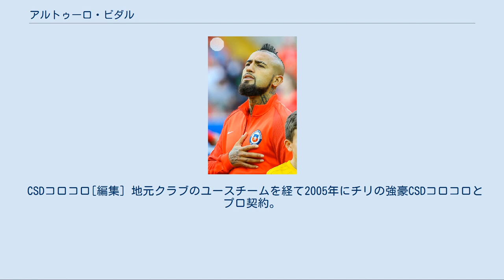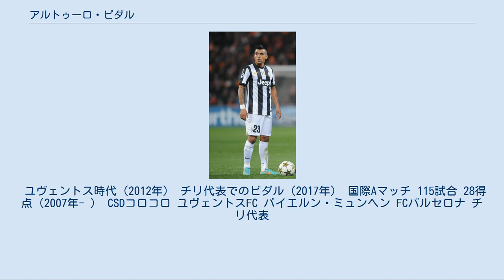アルトゥーロ・ビダル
アルトゥーロ・エラスモ・ビダル・パルド（Arturo Erasmo Vidal Pardo、 1987年5月22日 - ）は、チリ・サンティアゴ出身のサッカー選手。
セリエA・インテル・ミラノ所属。
チリ代表。
 CSDコロコロ[編集] 地元クラブのユースチームを経て2005年にチリの強豪CSDコロコロとプロ契約。
その後同クラブのプリメーラ・ディビシオン3連覇に貢献した。
 バイエル・レバークーゼン[編集] 2007年にコロコロ史上最高額の1100万ドルでドイツ・ブンデスリーガ・バイエル・レバークーゼンに完全移籍。
2010-11シーズンには主力として2位に貢献した。
 ユヴェントスFC[編集] 2010-11シーズン終了後、バイエルン・ミュンヘンやSSCナポリから関心を集めたが、ユヴェントスFCに移籍金1050万ユーロ（成績しだいで200万ユーロの追加）の5年契約で移籍。
獲得に懐疑的な声もあったものの、イタリアの水にすぐに慣れ、無尽蔵のスタミナと攻撃センスを武器に活躍し、中心選手として2011-12シーズンのスクデット獲得に貢献した。
 2012-13シーズンから背番号を22番から23番に変更し、リーグ戦では10得点をあげるなどチームのリーグ連覇に貢献した。
 2013-14シーズンもリーグ戦32試合に出場して11得点でリーグ三連覇に貢献、さらにUEFAチャンピオンズリーググループステージのFCコペンハーゲン戦ではハットトリックを達成した。
2013年12月には、クラブとの契約を2017年まで延長した。
 2014-15シーズンはワールドカップ後のコンディション不良から出遅れたものの、リーグ戦28試合に出場して7得点をあげるなどチームの主力として活躍し、リーグ四連覇とコッパイタリア制覇に貢献した。
2015年4月14日、UEFAチャンピオンズリーグ準々決勝のASモナコ戦1stレグでは、PKから決勝点を挙げた。
その後もチームの準優勝の原動力となり、UEFA欧州最優秀選手賞の候補10名 に名を連ねた。
 バイエルン・ミュンヘン[編集] 2015年7月28日、バイエルン・ミュンヘンに移籍することを正式に発表した。
2019年までの4年契約。
移籍金は3700万ユーロで、選手が特定の目標を達成したら最大300万ユーロのボーナスとなる。
背番号はユヴェントスやレバークーゼンで着用していた23番である。
2015年8月1日、DFLスーパーカップのVfLヴォルフスブルク戦に途中出場し、バイエルンデビューを果たした。
 2016-17シーズンはシャビ・アロンソ、チアゴ・アルカンタラと中盤を形成。
2017年3月7日、チャンピオンズリーグ決勝トーナメント・ラウンド16のアーセナルFC戦1stレグで2得点を決めて準々決勝進出に貢献。
しかし、チャンピオンズリーグ準々決勝レアル・マドリード戦1stレグではヘディングで先制点を決めたものの、前半ロスタイムにPKを失敗し試合に敗れた。
2ndレグの試合では後半退場になり、バイエルンはチャンピオンズリーグ準々決勝で敗退した。
 FCバルセロナ[編集] 2018年8月4日、FCバルセロナに移籍金2000万ユーロ、3年契約で加入することが発表された。
10月28日のレアル・マドリード戦にて移籍後初ゴールを決めた。
加入当初はなかなか出場機会に恵まれず、SNS上で不満を表し問題になることもあった。
しかし、持ち前の闘争心やファイターとしてのプレイスタイルを武器に徐々に出場機会を増やしていき、バルセロナの前半戦のキーパーソンの一人と呼べるほどの活躍を見せた。
バルセロナが2シーズン連続のリーガ2連覇を達成。
これにより、ビダルは個人としてリーグ8連覇を3つのクラブで果たすという偉業を達成した【セリエＡ(ユヴェントス)2011~2015, ブンデスリーガ(バイエルン)2015~2018, ラ・リーガ(バルセロナ)2018】。
 インテル・ミラノ[編集] 2020年9月22日、インテル・ミラノへの完全移籍が発表された。
 チリ代表としては2007年7月2日に行われたベネズエラ代表との国際...